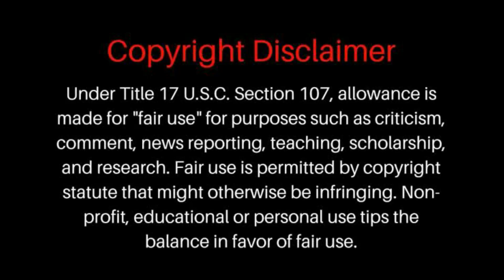গোপাল ভাঁড় মাছি সন্দেশ খাওয়া 😂🤣|| Gopal Bhar Machi Misti khawar Golpo || Stranger Web